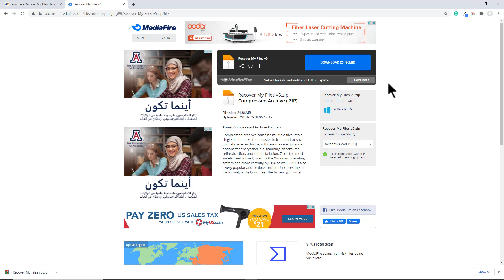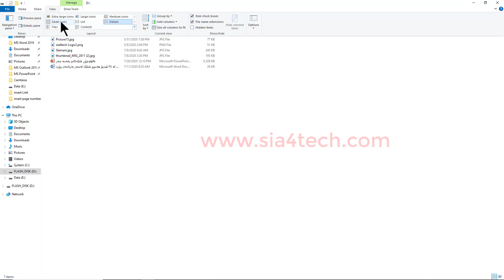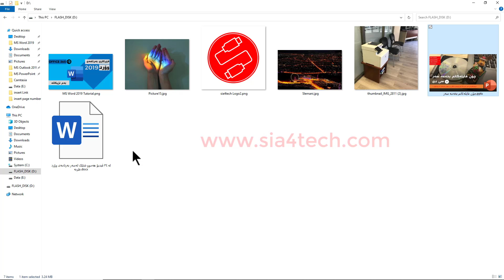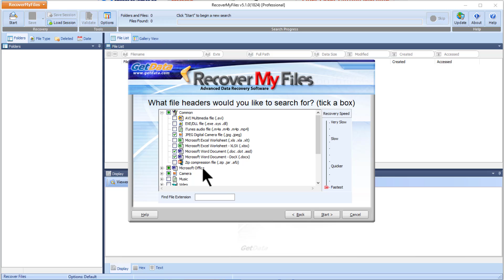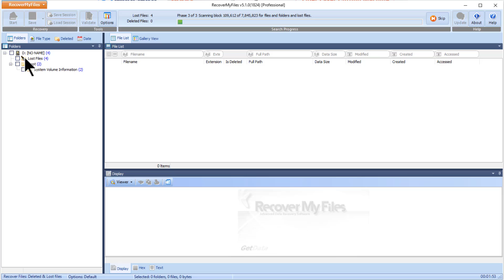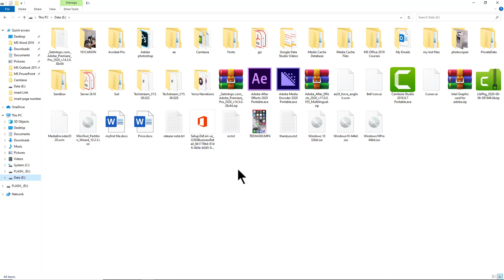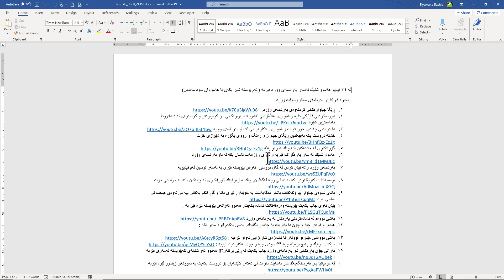گەراندنەوەى وێنە سراوەكان يان فەوتاوەكان بە ئاسانترين شێوە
لەم ڤيديۆيە باسى شێوازى گەراندنەوەى وێنە فەوتاوەكان ئەكەين كە لەسەر فلاش ميمۆرى يان ميمۆرى كامێرا هەيە